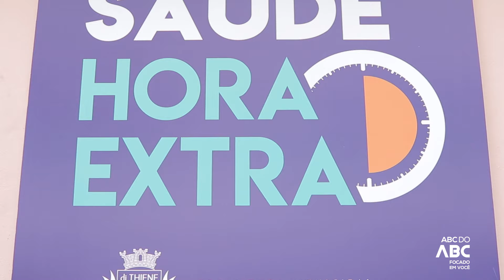Auricchio reinaugura UBS Ivanhoé Esposito, que amplia atendimentos para as noites e os sábados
A revitalização marca a ampliação dos dias e horários de funcionamento do equipamento, que passa a atender de segunda a sexta-feira, das 7h às 21h, e aos sábados, das 8h às 12h.